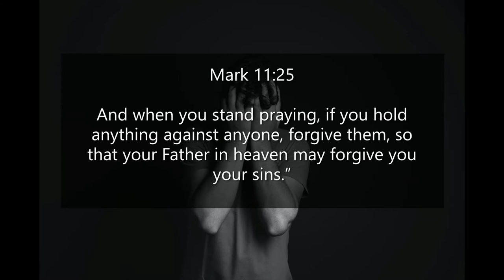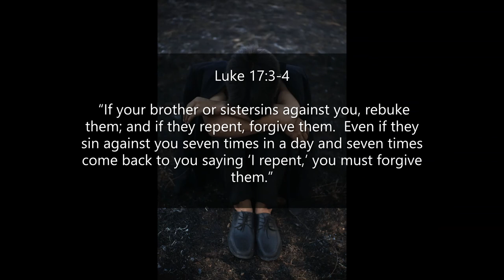Inspirational Quotes - About Hurt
If you like Inspirational Quotes - About Hurt video, please do not forget to hit the subscribe button and the bell icon to notify you, we are uploading new inspirational quotes every day.